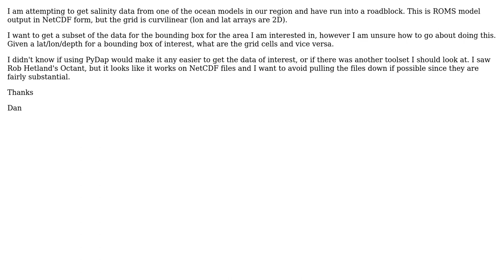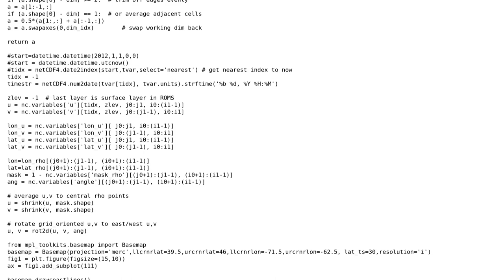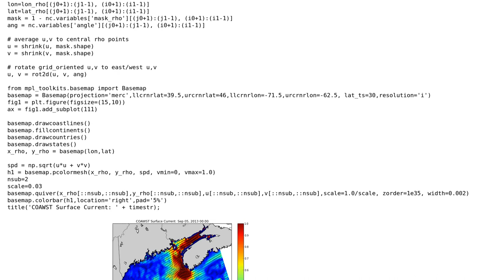GIS: Subsetting a curvilinear netCDF file (ROMS model output) using a lon/lat bounding box.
With thanks & praise to God, and with thanks to the many people who have made this project possible! | Content (except music & images) licensed under CC BY-SA | Music | Images & others | With thanks to user Rich Signell user Dan R user Carlos Moffat and the Stack Exchange Network Trademarks are property of their respective owners. You are responsible for your own actions.